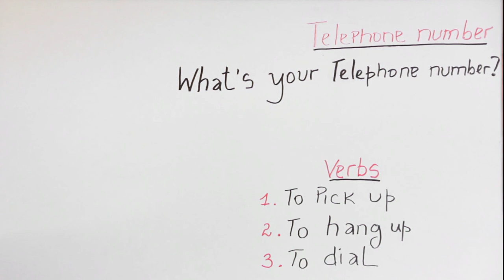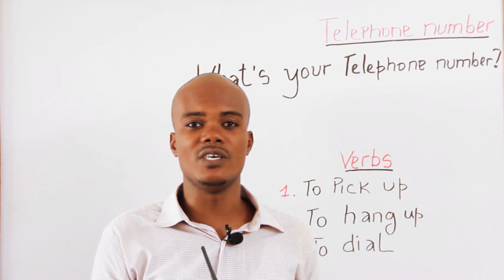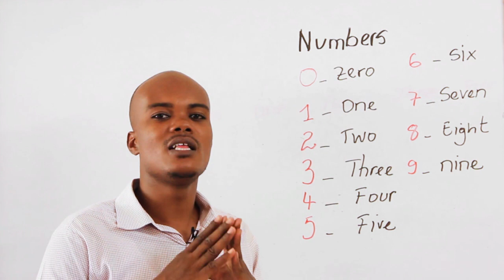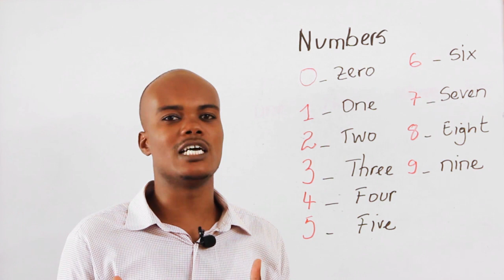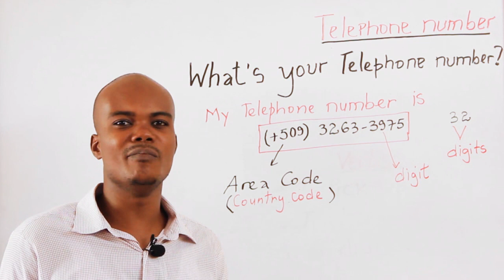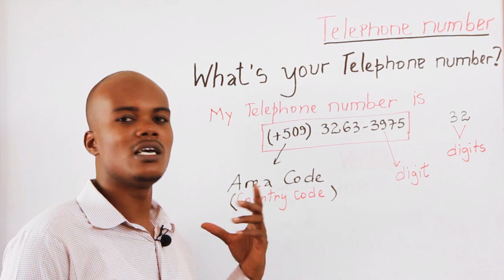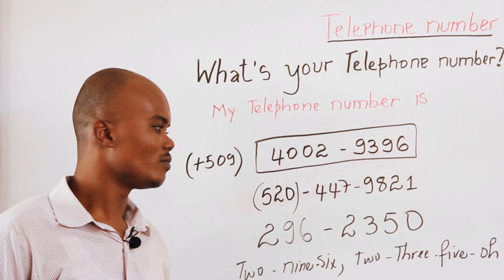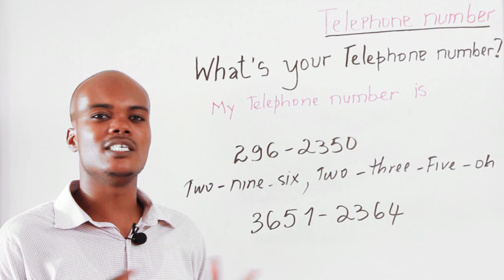Men Koman pou bay numero telephone an angle ( How to give your phone number in English)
Nan video sa a ou pral aprann bay Numero Telephone ou an Anglè trè byen avèk TEACHER DANIOT ANEUS.
An Ayiti nou bay li diferan paske Anglè pa lang ofisyèl nou. An nou gade ansanm.
Pa bliye PATAJE video poun ka ede plus moun ki nan bezwen.

Videos:

1) Men koman pou konte an Angle soti nan 1 pou rive 999 (how to count from 1 to 999 in English)